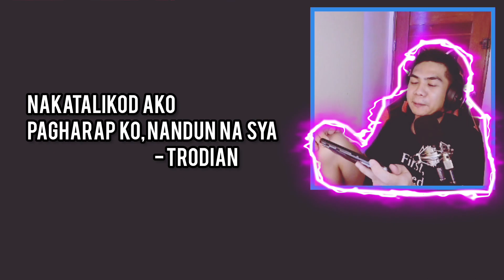Night Stroll with The Squad!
in Specimen Zero